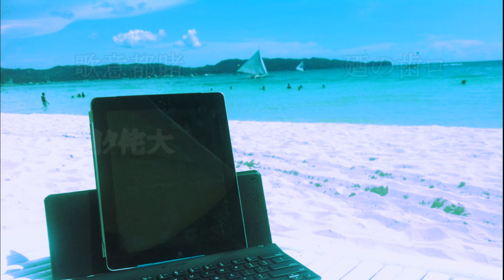L8NITECOMFYVIDYA: Good Ol' Classic Game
My old mic sucked and boris fcc text effects are even worse.

Some classic death toll from 2015.  im upgradin my peecee so prob more vids soon